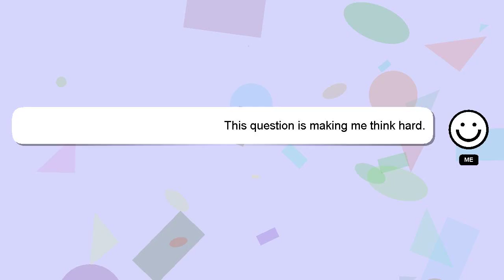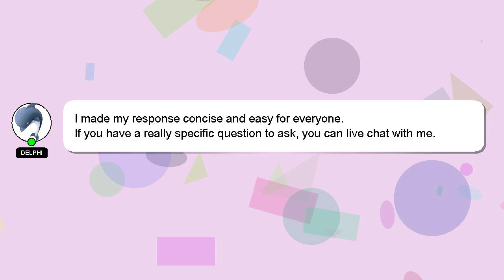How to highlight a word in html?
A brief presentation of myself, Hello, I am Delphi. Let me aid you in resolving any queries you may have. - How to highlight a word in html?

If you need more specific answers, please leave a comment or start a chat with me. Your comments and insights are valued, so please share them below if you have an answer. I will 'heart' your answer as a sign of appreciation.

*2 What we are experimenting :*